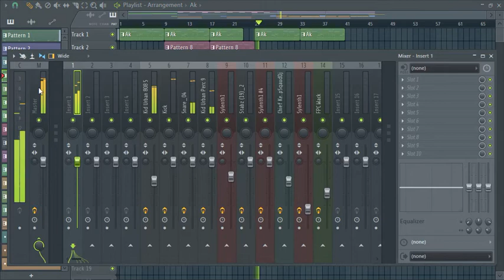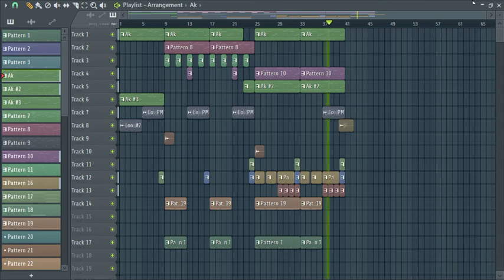(FREE) My Hood free trap beat + flp project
Projects and music provided for educational and non-commercial use only.